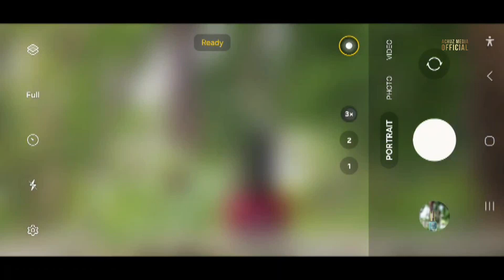Samsung Galaxy S23 Ultra has remained one of our top 200 MP Cam for photographers📸📸 Just Check Live